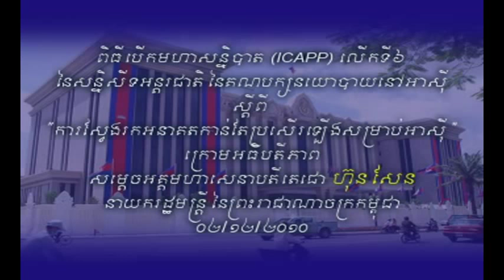12022010SDHS ICAPP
ពិធីបើក​មហាសន្និបាត (ICAPP) លើកទី០៦ នៃសន្និសីទ​អន្តរជាតិ​ នៃ​គណ​បក្សនយោបាយនៅអាស៊ី​ ស្តីពី​ «ការស្វែង​រក​អនាគ​ត​កាន់​តែ​ប្រសើ​រ​ឡើង​​សម្រាប់​​អាស៊ី​
ក្រោមអធិបតីភាពដ៏ខ្ពង់ខ្ពស់​បំផុត
សម្តេចអគ្គមហាសេនាបតីតេជោ ហ៊ុន សែន នាយករដ្ឋមន្រ្តីនៃព្រះរាជា​ណាចក្រកម្ពុជា